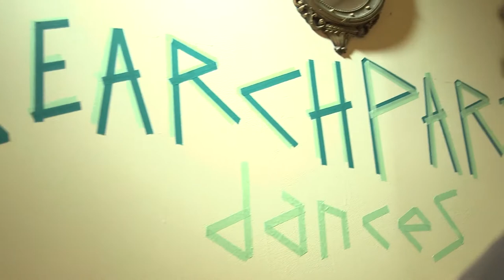3AP: Erin Kilmurray: Search Party